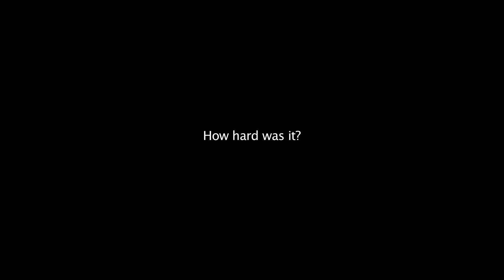La casa voladora de 'Up' recreada en la vida real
Un equipo de National Geographic logró levantar el pasado sábado la casa de Up con globos de helio para su serie documental How Hard can it be?

El pasado sábado por la mañana en Los Ángeles, un grupo de científicos e ingenieros consiguieron levantar una casa de 25 metros cuadrados con 300 globos de colores de helio. Con esta hazaña han batido un nuevo record mundial al conseguir el vuelo con mayor cantidad de globos juntos y es que la casa voló a unos 300 metros de altura durante poco más de una hora.